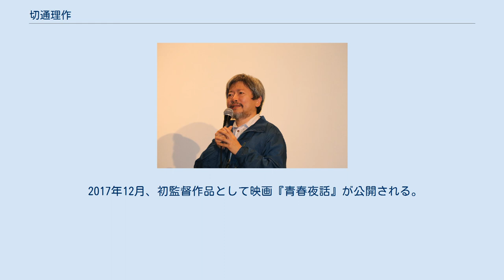切通理作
切通 理作 （きりどおし りさく、1964年2月21日 - ）は、日本の評論家、脚本家、映画監督。
 東京都杉並区生まれ。
母は狩野美智子であり、被爆二世にあたる。
和光高等学校、和光大学人文学部文学科卒業後、同研究生。
 文化批評をメインとする。
若者文化に見識を持ち、非常勤講師を務める大学でも『若者文化論』を担当。
 「朝日新聞」「毎日新聞」「日本経済新聞」「産経新聞」「共同通信」「時事通信」「沖縄タイムス」「熊本日日新聞」「週刊読書人」「図書新聞」「サンデー毎日」「週刊朝日」「週刊文春」「中央公論」「わしズム」などで時評・書評・コラムを執筆。
 「キネマ旬報」「映画芸術」「映画秘宝」「月刊ドラマ」等に映画・テレビドラマ評や映画人への取材記事、「文學界」「群像」「すばる」に文芸批評を執筆。
 キネマ旬報ベストテン、映画秘宝ベストテン、日本映画プロフェッショナル大賞の現役審査員。
過去には映画芸術ベストテン、毎日コンクールドキュメンタリー部門、サンダンス映画祭アジア部門日本ノミネート、東京財団アニメ批評コンテスト等で審査員を務める。
 和光大学、和光高等学校で非常勤講師を務める。
専修大学、フェリス女学院大学でも非常勤で教鞭を執ったことがある。
また、編集者・ライター養成教室「編集の学校」においても、評論・ノンフィクション講座の講師を開設当初の1995年より全回担当。
 編集者を経て1993年『怪獣使いと少年 ウルトラマンの作家たち』で単著デビュー。
 1998年『ぼくの命を救ってくれなかったエヴァへ』では複数の執筆者による批評集をプロデュース。
以降、他著者のプロデュース活動も行う。
 2001年『宮崎駿の〈世界〉』でサントリー学芸賞受賞（2008年に文庫で増補版刊行）。
続く国民的映画人の長編評論として『山田洋次の〈世界〉 幻風景を追って』を2004年に刊行。
 映画『ゲイのおもちゃ箱』（山本竜二監督）、『アクアリウム』（須藤真澄原作）、アニメ『おぼっちゃまくん』（小林よしのり原作）、テレビドラマ『月のベンチで、待っているから』（石坂啓原作）などでシナリオを執筆している。
 『ヒミコさん』『ダンプねえちゃんとホルモン大王』（藤原章監督）、『昆虫探偵ヨシダヨシミ』（佐藤佐吉監督）等では俳優としても出演。
 テレビは『朝まで生テレビ』『NHK特集 サリン事件・終わらない悪夢』『ミヤネ屋』等に発言者、レポーターとして出演。
 2010年より小林よしのりの主宰するゴー宣ネット道場で、「ネットから書店へ」をテーマに読書番組『切通理作のせつないかもしれない』を開始（30分、月2回）。
 月一回開催されるゴー宣道場にレギュラー出演。
 2017年12月、初監督作品として映画『青春夜話』が公開される。